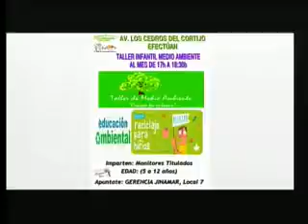PARTICIPA EN GRAN CANARIA 16-03-17 PARTE A